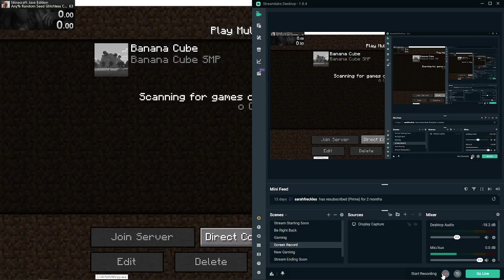Minecraft Java Edition Any% Random Seed Glitchless Co-Op #1